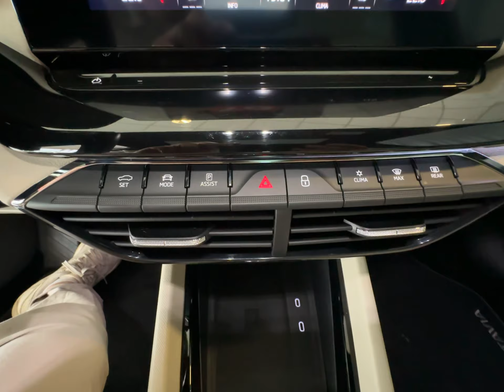Skoda Octavia Combi First Edition+PANO+CANTON+HEAD UP+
Sonderausstattung:
Ausstattungs-Paket: Komfort & Relax, Ausstattungs-Paket: Parken & Sicht, Ausstattungs-Paket: Reise und Komfort, Infotainment-Paket Columbus Plus, Innenausstattung: Dekoreinlagen Pianolack, schwarz, LM-Felgen 7,5x18 (Perseus, glanzgedreht), Panorama-Schiebedach elektrisch, Perleffekt-Lackierung, Sitzbezug / Polsterung: Leder / Mikrofaser, Sound-System Canton

Unser Service für Sie:

Zulassungsdienst deutschlandweit